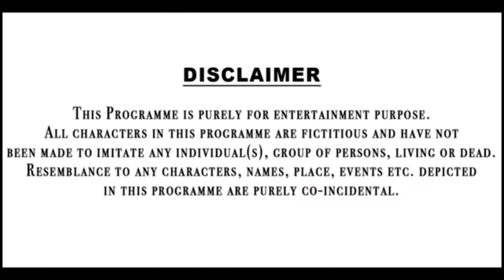मैकेनिक बना करोड़पति || Machenic ki Aukaat||Waqt Sabka Badalta Hai ||Rohitash Rana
agar dosto apko hamari video pasand aaye to video ko Like Jaur kare
and Comment mai apna favourite part bhi bata dena

Cast-
Rohitash Rana
Kajal Sharma
Satish Rana
Mahaveer Rana
Ajay Rana
Pradeep Rana
Pushpendra Rana
Rohit Rana
Vikash Rana & Team

Editing By  -  Pradeep Rana
Thumbnail  -  Rohitash Rana
Camera - Rohitash Rana
Story - Satish Rana

ias entry
sabji wale ki aukaat
sabji wala
garib sabji wale ki aukaat
gareeb ladka bana collector
ias video
aukaat video
gareeb bana district magistrate
upsc video
desi ek brand
garib se panga pada mehanga
garib se liya panga
garib bachhe  ki aukaat
desi hun gawar nahi
desi on top

Jai Hind
Jai Bharat